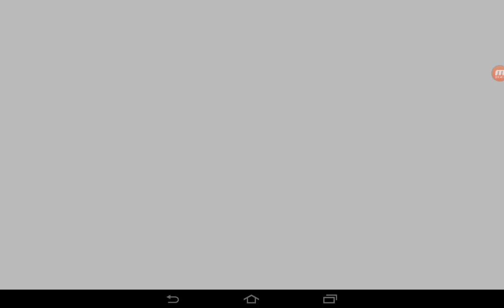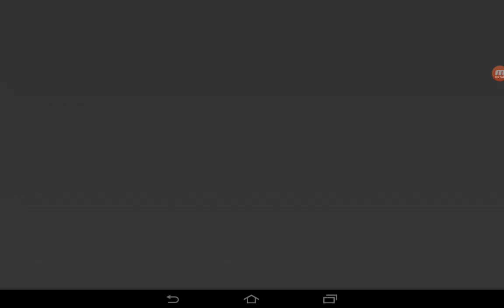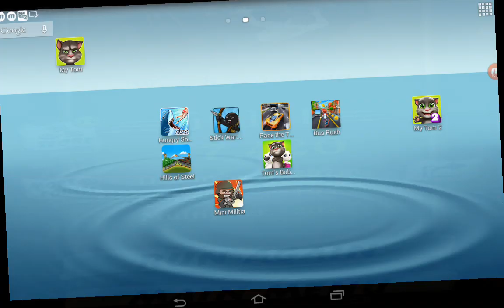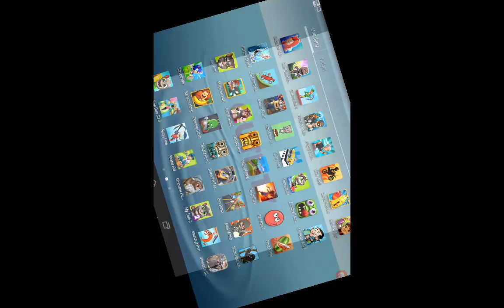coc17Zombie Catch,Metal Shooter,Temple Run,Tom Gold Run,SonicDash,Tom's Bubble Shooter